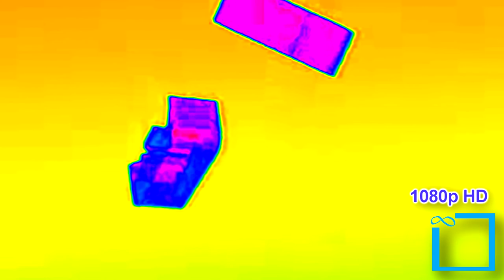Key Video wants to eat you for lunch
I Keep eat now, i got fasing breaks within you.
I won nothing but IVE logo